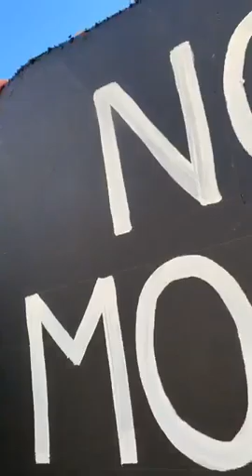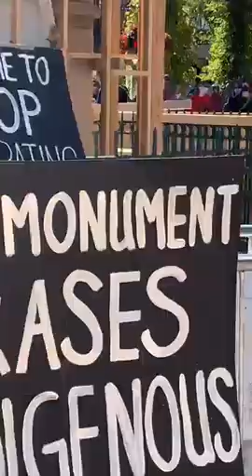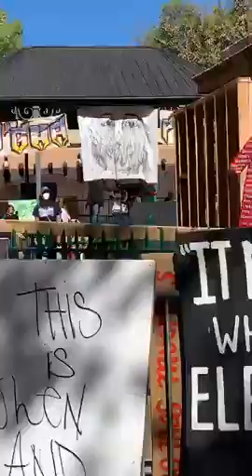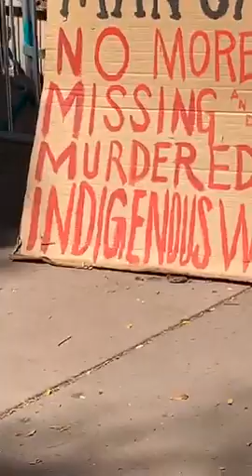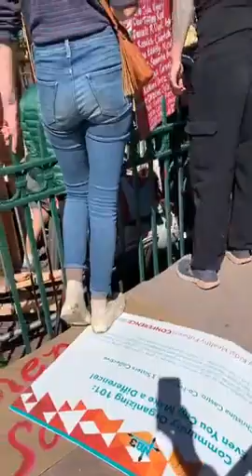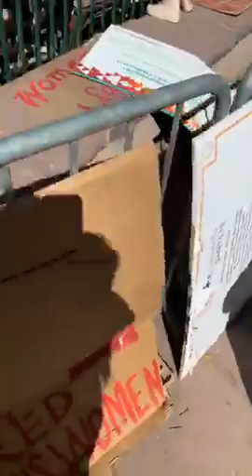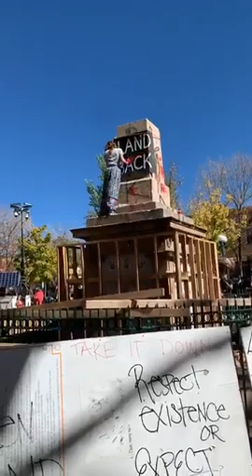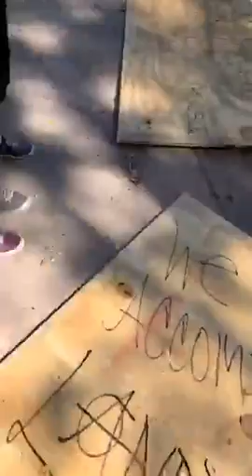FULL VIDEO: Violent Anarchists in Santa Fe topple, deface Downtown Obelisk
Video from Amy Elizah Lindquist's Facebook page. Lindquist participated in the destruction of the obelisk.

On Monday, which is also Columbus Day in the United States, violent anarchists took to the obelisk in downtown Santa Fe, successfully ripping down the spire on top of the historic monument in the heart of the Capitol city with ropes and chains. While destroying the top of the obelisk, anarchists screamed, “Take it down! Take it down! Take it down!”

The vandals, presumably with the groups “The Red Nation” and “Three Sisters Collective,” engaged in the vandalism. These groups claim to support “queer indigenous feminism” and “Marxism.” One person on top of the monument said, “Monuments cause psychological, emotional, and spiritual damage.”

“Where’s the gasoline? That sh*t should burn,” another anarchist said.

Others placed posters reading “Land Back” at the top of the obelisk, while some defaced the side panels of the monument with electric drills. Others put red paint on their hands and left handprints on what was left of the historic object.

Participants sang, “No more stolen sisters” repeatedly while some climbed on the top of the monument to pose for photos with the then-toppled historic monument.

Police were nowhere to be found, despite the destruction of property. The Santa Fe Police Department may be refusing to respond to the illegal activity under to left-wing Mayor Alan Webber’s directive. He has partnered with The Three Sisters and The Red Nation in the past.

According to the live video shared by Amy Elizah Lindquist, police were already “arresting” people at the protest. One person took to the stage at the Santa Fe Plaza, saying Mayor Webber is “afraid of indigenous women,” and saying, “We’re coming for you Mayor Webber!” Webber previously removed a statue of Don Diego de Vargas, New Mexico’s first governor, from Cathedral Park, which has angered many across the state.

On Sunday evening, Mayor Alan Webber asked the protesters via a press release to, “come down off the obelisk” to have a conversation about statues, monuments, histories, and cultures.